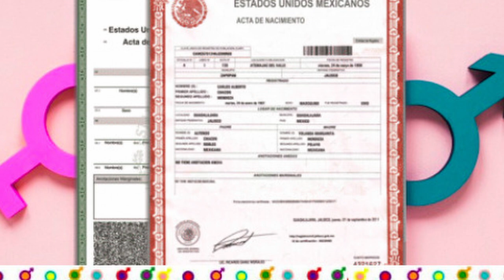cambio de papeles trans 2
Acompañamiento Trans, trámine para cambio de identidad